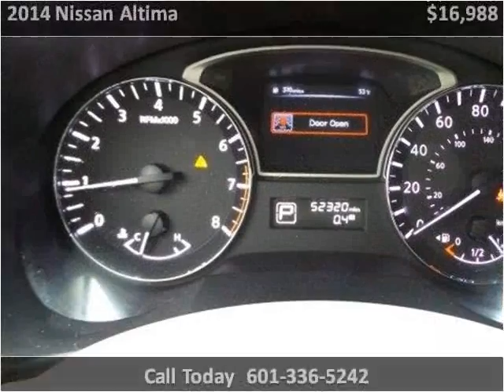2014 Nissan Altima Used Cars Hattiesburg MS